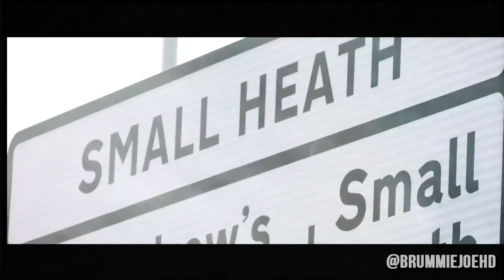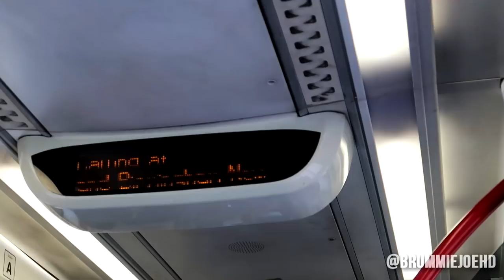THEY DIDN'T WANT IT ENOUGH! | Birmingham City 0-0 QPR | 01/09/2018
Birmingham City 0-0 QPR, 01/09/2018, St. Andrews.

Thanks to QPR fan James from Ball Street sharing his pre-match thoughts, check out his channel below!

Steve McClaren's QPR travelled to St. Andrews looking for a point, and that's what they got.

They had a game plan and executed it - they even could have taken all three points if it wasn't for the goalpost saving us in the last minute!

The Blues were missing that pressure and intensity that they had shown so well this season, and hopefully it was just a bad day at the office.

We go into the international break sitting in 20th place, and have a big game against West Brom under the lights on the Sky cameras. Hopefully during the break we can work on what we were missing today, and we might just play better against a team that wants to bring the game to us.